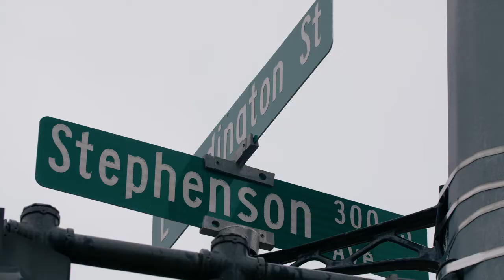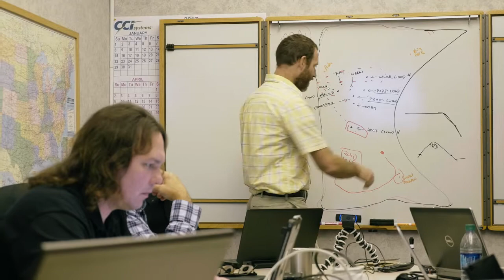CCI Systems' Small Town Roots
CCI, based out of Iron Mountain in Michigan's Upper Peninsula, has been headquartered in the same "small town" community for over 60 years.

CCI delivers communication solutions and services across-the-network, aiding operators throughout the country. We combine forward-thinking engineering and the latest technology with practical field experience to grow our customer’s business. At every stage—advising, creation, installation, optimization, assistance, and solution development—we work as a team to achieve a customer’s goals.